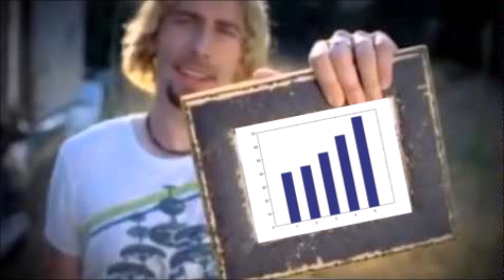NickLOLback - Photograph (LOL - full version)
Here is the full version of fishstik's "nicklolback". I did the best that I could to mix in the correct verses and fix the correct volume. I just did this for the enjoyment of the YouTuber.